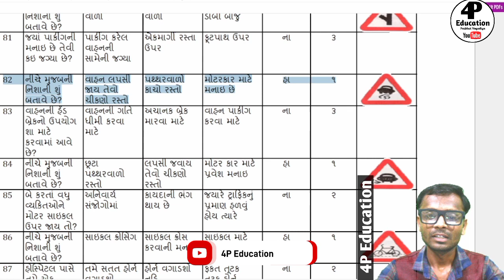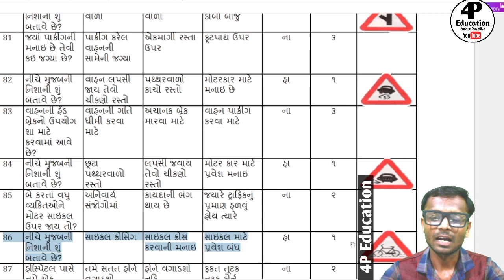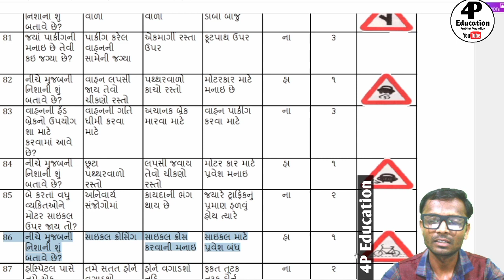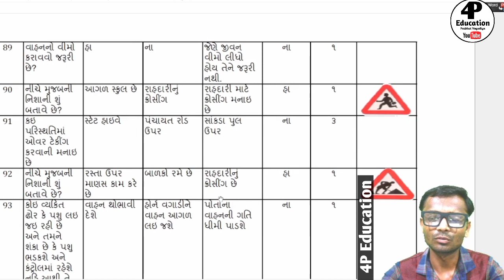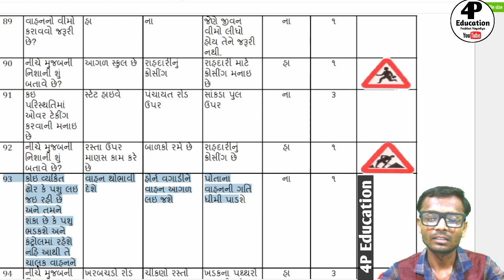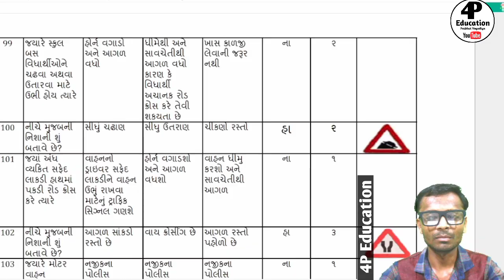GSRTC CONDCTOR BHARTI //Driver Bharati //4P Education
GSRTC Condctor &Driver //road Sefty //MCQ 2023//4P Education (2)GSRTC Condctor &Driver //road Sefty //MCQ 2023//4P Education (2)